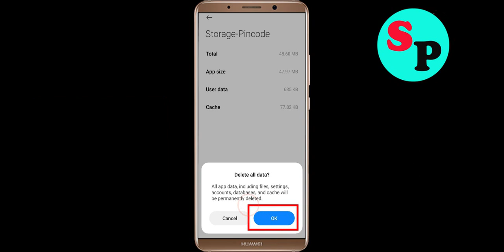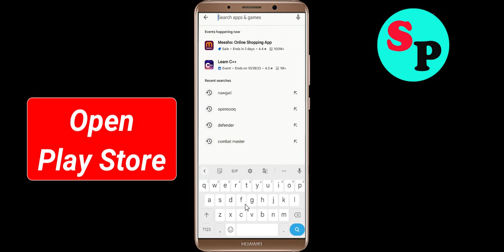Fix Pincode Not Working / Loading / Not Opening Problem in Android Phone